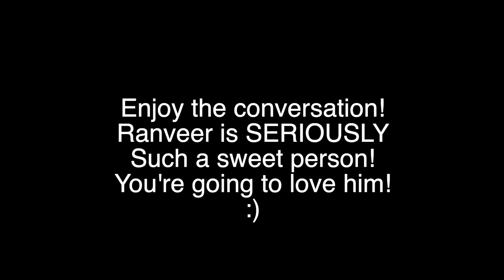A Conversation with a TRUE Student of Love, Inner Peace, and Wisdom: Ranveer 🥰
Hey there friend!! MAN this was a great conversation!! You can feel how much of a loving being Ranveer is!  It was such an honor being able to chat with him today.  We talked about his time at the Progressive retreat as well as how important it is to show up as a genuine person full of love.  And also what it takes to get into the flow state to allow your manifestations to come through. Honestly, any description I give this video won't do it justice, you just have to watch it!  You are going to LOVE this conversation, friend! Enjoy!

If you enjoy my content and wish to give back, here's how!